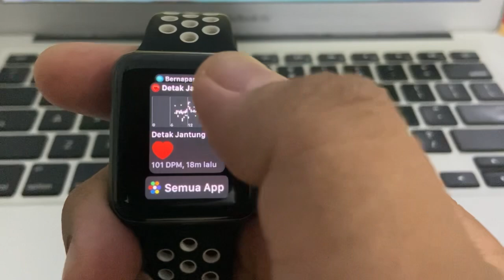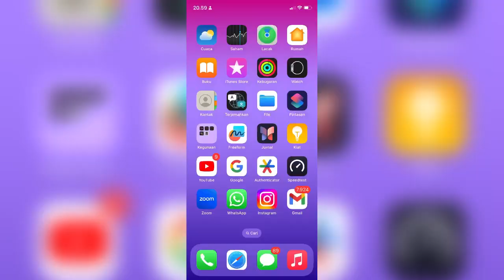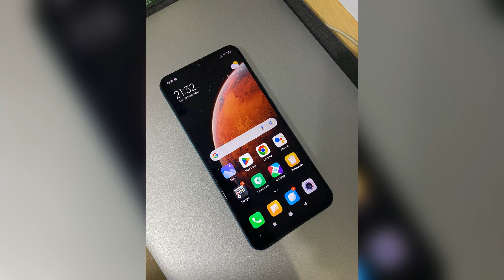Review iWatch Seri 2 di Tahun 2024! Harga Sejuta PAS!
Apple Watch Series 2, yang dirilis pada tahun 2016, merupakan peningkatan dari generasi pertamanya dengan beberapa fitur baru yang menonjol. Salah satu fitur utama adalah kemampuan tahan air hingga kedalaman 50 meter, membuatnya ideal untuk aktivitas berenang. Selain itu, perangkat ini dilengkapi dengan GPS terintegrasi, memungkinkan pelacakan aktivitas outdoor tanpa memerlukan iPhone.

Layar pada Apple Watch Series 2 lebih terang dibandingkan pendahulunya, sehingga lebih mudah dilihat di bawah sinar matahari. Chip S2 yang lebih cepat juga membuat performanya lebih lancar untuk menjalankan aplikasi dan menerima notifikasi. Baterainya mampu bertahan sekitar 18 jam, sesuai dengan penggunaan sehari-hari.

Meskipun telah ada model yang lebih baru, Apple Watch Series 2 masih menjadi pilihan yang baik bagi mereka yang menginginkan jam tangan pintar dengan fitur kebugaran dasar dan kemampuan pelacakan yang kuat. Namun, jika Anda menginginkan fitur yang lebih mutakhir seperti monitor EKG atau deteksi jatuh, model yang lebih baru mungkin lebih sesuai.

Berikut adalah spesifikasi Apple Watch Series 2:

1. **Layar:**
   - Ukuran: 38mm dan 42mm
   - Layar Retina OLED dengan Force Touch
   - Resolusi: 272 x 340 piksel (38mm), 312 x 390 piksel (42mm)
   - Kecerahan hingga 1000 nits (lebih terang dibandingkan Series 1)

2. **Prosesor:**
   - Chip S2 dual-core (lebih cepat dari generasi pertama)

3. **GPS:**
   - GPS terintegrasi, memungkinkan pelacakan aktivitas tanpa iPhone

4. **Konektivitas:**
   - Bluetooth 4.0
   - Wi-Fi (802.11b/g/n, 2.4 GHz)

5. **Fitur Kebugaran:**
   - Tahan air hingga 50 meter, cocok untuk berenang
   - Monitor detak jantung
   - Aplikasi Activity dan Workout
   - Sensor accelerometer dan giroskop

6. **Baterai:**
   - Daya tahan hingga 18 jam (penggunaan sehari-hari)
   - Pengisian daya magnetis

7. **Material:**
   - Tersedia dalam tiga varian: Aluminium, Stainless Steel, dan Ceramic Edition
   - Berbagai pilihan tali (strap) yang dapat diganti

8. **Sistem Operasi:**
   - WatchOS 3 (saat peluncuran), dapat di-upgrade ke versi WatchOS yang lebih baru

9. **Penyimpanan:**
   - Kapasitas penyimpanan 8GB untuk aplikasi, musik, dan foto

10. **Fitur Tambahan:**
    - Siri (asisten suara)
    - Pemberitahuan dan notifikasi dari iPhone
    - Taptic Engine untuk haptic feedback
    - Kompatibilitas dengan aplikasi pihak ketiga

Apple Watch Series 2 adalah peningkatan yang signifikan dari generasi pertama, terutama dengan tambahan GPS, kemampuan tahan air, dan layar yang lebih cerah, menjadikannya pilihan yang solid bagi pengguna yang aktif dan peduli kebugaran.